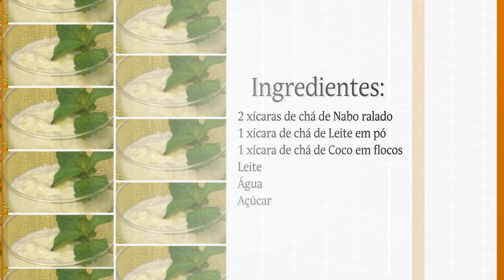Por Você 22/09/18 na íntegra